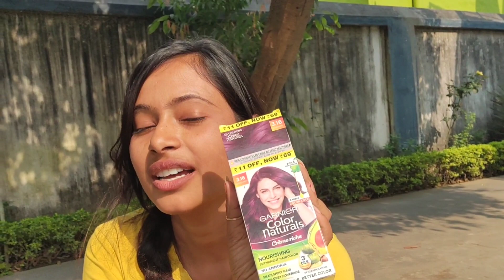anshu ko bahut miss kiye or ghar ki bahut yaad ayi 🤗 || Daily Vlog | Jyoti Shree | JSM Vlogs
घर में जो सूकून मिलता है वो दुनिया क किसी कोने में नहीं है 🤗 || Daily Vlog | Jyoti Shree | JSM Vlogs | Jyoti Shree Mahato || Jharkhand Special Dish || Daily Vlog Series

hy everyone today i am sharing again my dail Vlog Series with my lovely family and also sharing some special deshi Jharkhandi recipe i hope aapko ye video achhi lagegi ❤️